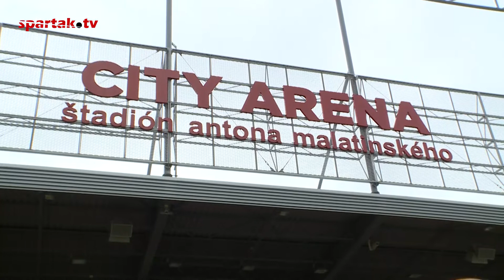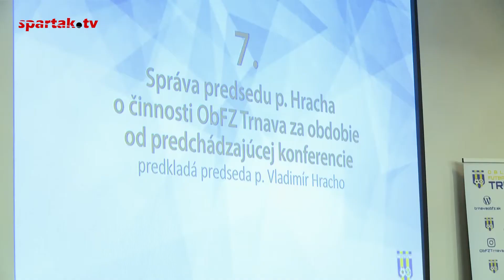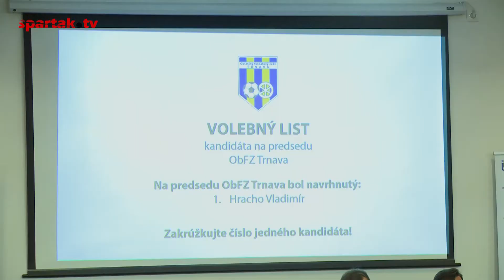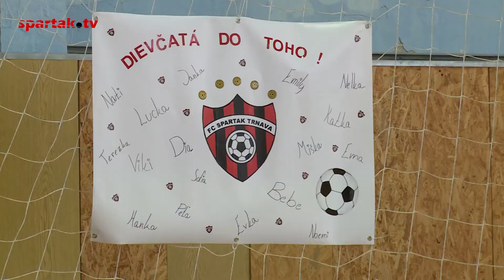Šport7 | 240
Spartak.TV 2017